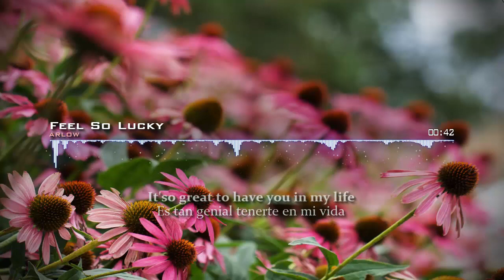ARLOW - FEEL SO LUCKY | Sub Español e Inglés | Lyrics | NCS Español | Subtitulada Sin Copyright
Arlow - Feel So Lucky [Lyrics]
Arlow Feel so Lucky (Sub español)
Letra / Lyrics↓ ↓ ↓
You couldn't notice, I'm falling in love
You feeling something, you can not control
Yes in time you came
And you change all my perspective
Yes in time you came and I love it, I love it

No te has dado cuenta, me estoy enamorando.
Si sientes algo, no puedes controlarlo
Sí, en el tiempo en que vino...
Y tú cambias toda mi perspectiva
Sí, a tiempo llegaste y me encanta, me encanta.
Es tan genial tenerte en mi vida
Me hace sentir tan afortunado, me siento tan afortunado

♫  DETALLES
Track ➝ Electro-Light Symbolism [ Free Release ]

Vídeo de parte del equipo de EXPLOUD RECORDS

Esta y más imágenes en (Libres de Copyright) :
ww.Freepicks.com

En caso de que la letra de la canción esté mal, favor de comentar el error y el momento en el vídeo. GRACIAS.

Electronica NCS en español
NCS
Descargar Arlow Feel So Lucky
Subtitulos Arlow Feel So Lucky